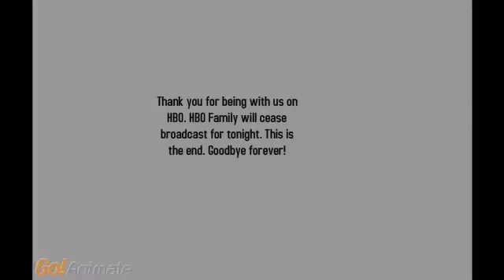HBO Family on HBO Final Timesharing 9/20/11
Farewell HBO Family, we'll miss you